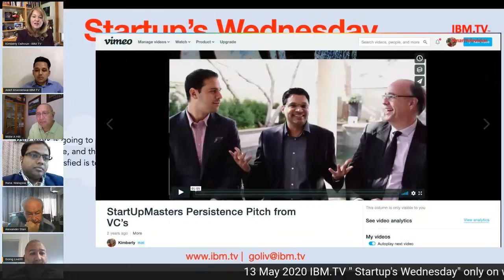Rana ( Malaysia) on IBM.Tv 13 May 2020 " Startup's Wednesday"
Rana ( Malaysia) on IBM.Tv 13 May 2020 " Startup's Wednesday"Startups